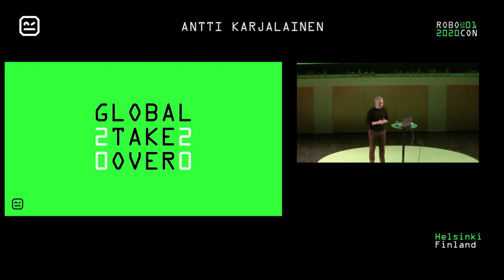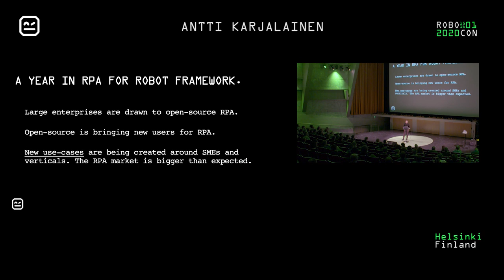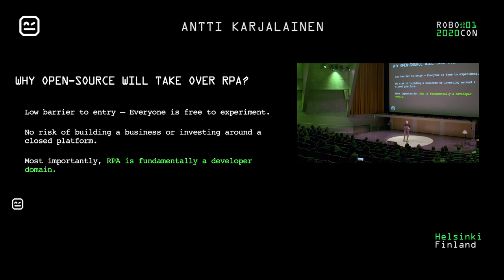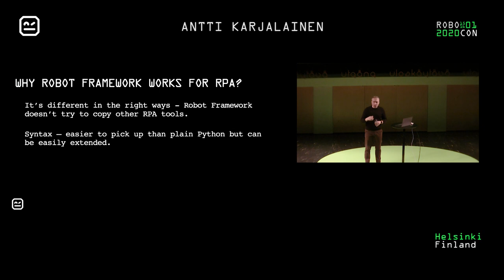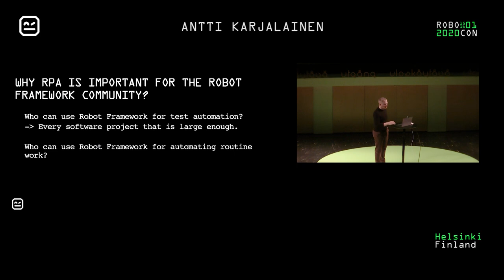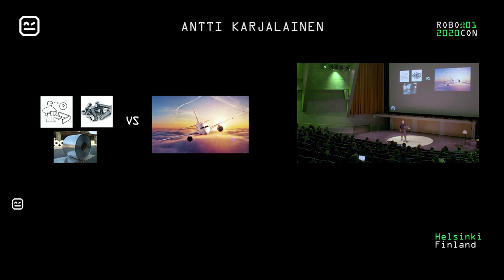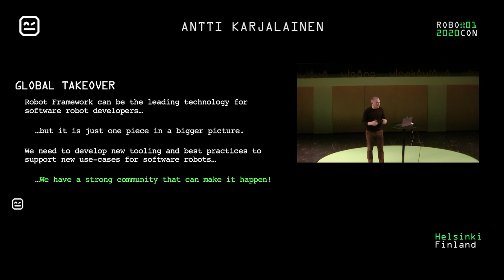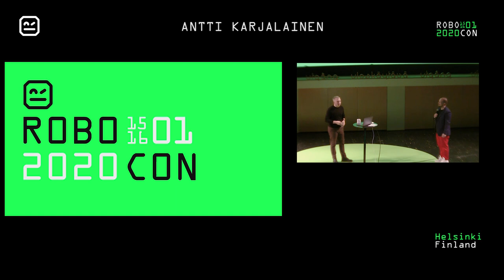Antti Karjalainen - THE OPEN RPA ECOSYSTEM